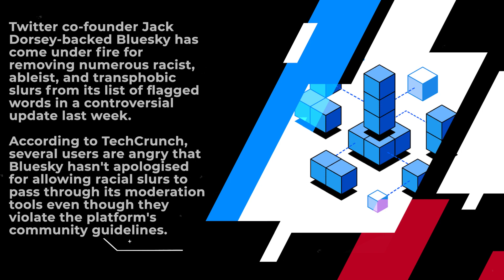Twitter rival Bluesky faces backlash for allowing usernames with racial slurs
Twitter co-founder Jack Dorsey-backed Bluesky has come under fire for removing numerous racist, ableist, and transphobic slurs from its list of flagged words in a controversial update last week.
According to TechCrunch, several users are angry that Bluesky hasn't apologised for allowing racial slurs to pass through its moderation tools even though they violate the platform's community guidelines.

Last week, users reported an account with a racial slur as its username. They had flagged the account after it had been active for 16 days. Bluesky deactivated the account the next day.
Moreover, the Twitter rival updated its banned word list, which includes slurs, expletives and celebrity names that cannot be used as usernames when creating a new account.

However, the change did not take existing accounts into account, and one user was able to change their handle to a racial slur hours after the update. Users reported that account and questioned how it was able to bypass Bluesky's banned words filter.